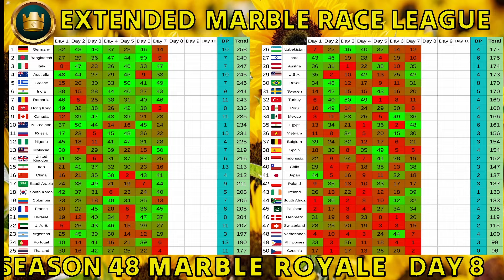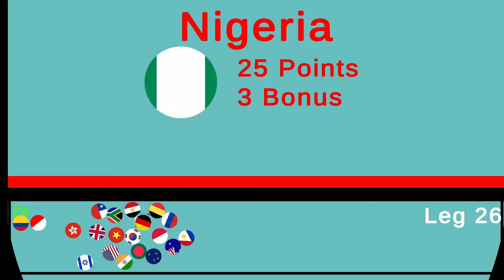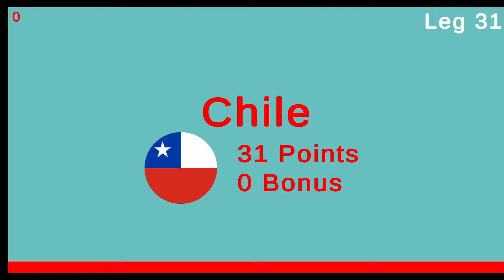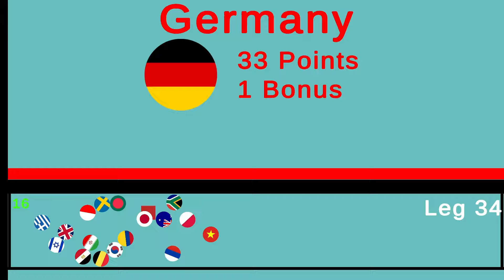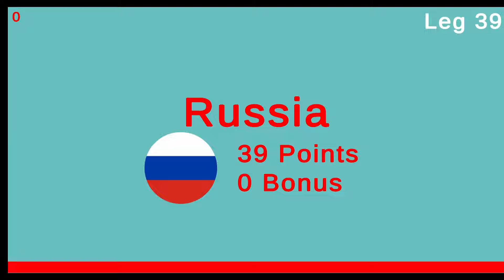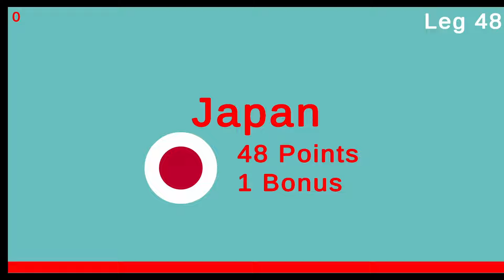50 Countries Marble Race League Season 48 Day 8/10 Marble Race in Algodoo